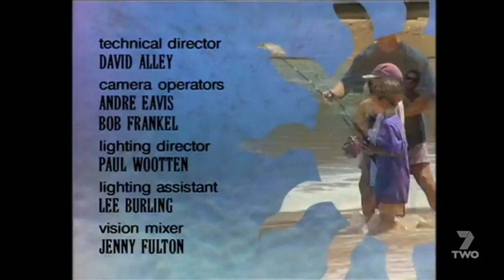home and away closing 1995